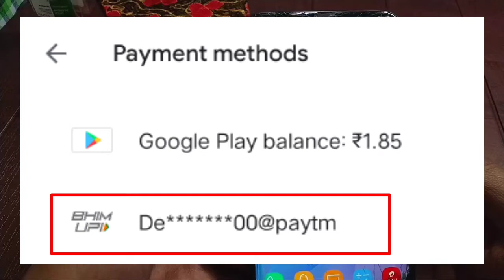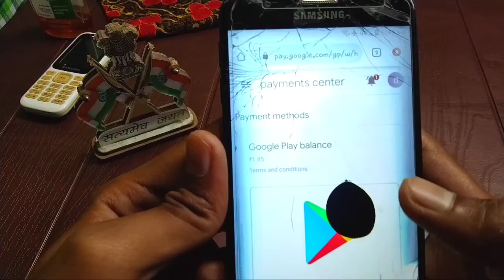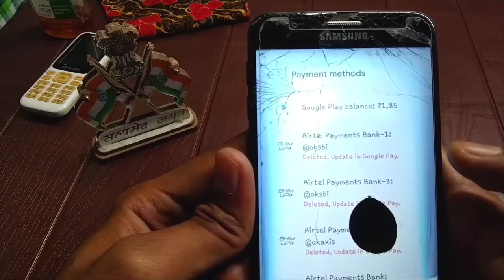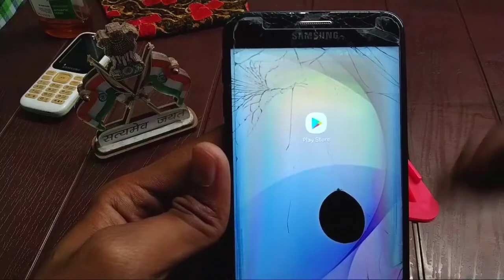how to remove upi id from google play store | play store payment method upi id delete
Hlw Gyz I hope ye video apko pasand